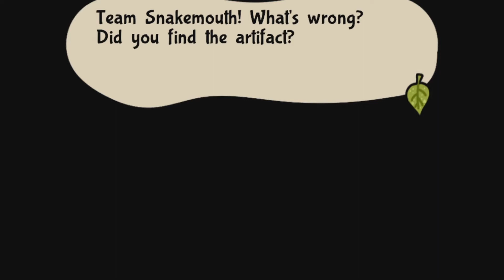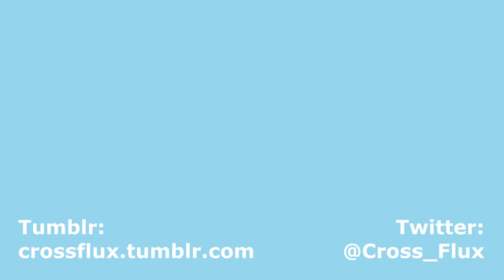Let's Both Play Bug Fables Part 41: We've Been Bamboozled!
In today's episode, Team Snakemouth rushes back to the Ant Kingdom after rescuing the Wasp Queen. We finally learn more about the Ant Queen's intentions...

Hey there folks, welcome to mine and Broken's first LP together! Woohoo! We figured we should play one of our favorite games to start off the new era for the channel.
Introducing, Bug Fables, an indie game obviously inspired by old-school Paper Mario titles - but don't worry. There's way more to this game than simply being a Paper Mario rip off.

Broken and I are excited to begin this series so we hope you are too! Until then, have a blessed day!

The artwork used in my videos (including the thumbnails and what not) is done by my lovely wife, BrokenIdeas. You'll also notice that she will have a few Devotional videos of her own. Here's a link to her deviantart page if you'd like to see more of her stuff.

Also, I have a Twitter and a Tumblr!

Also also, thanks to Daniel, my good friend, for the intro and outro song.

Please support Bug Fables which was developed by Moonsprout Games and published by Dangen Entertainment.